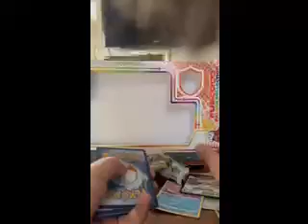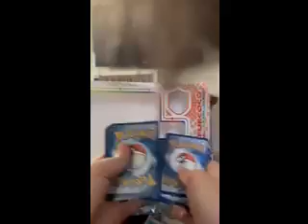My friend opens up Pokémon cards